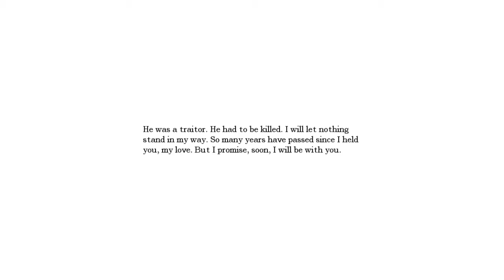Let's Play Amnesia: The Dark Descent - Abduction [Custom Story] #03 - stuck=stecken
Vergesst Paranormal Activity und den ganzen Kinderkram. Hier kommt der krasse Shit für die ganz harten unter Euch. Ich spiele Amnesia: The Dark Descent.